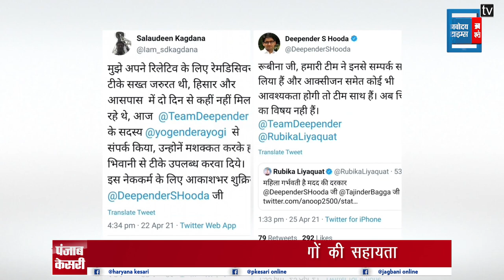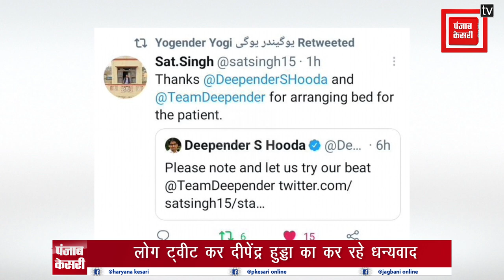कोराना संक्रमित मरीजों की DEEPENDER HOODA कर रहे सहायता, लोग TWEET कर दीपेंद्र का कर रहे THANKS…